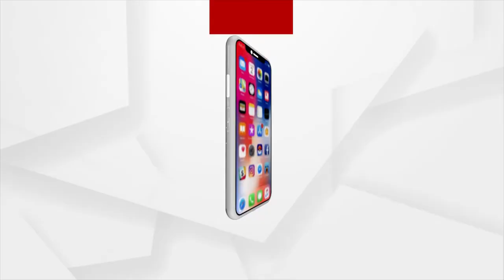Durgam Odisha Tonight at 6.30 pm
+ ବାଜିରେ ଲାଗିଛି ଜୀବନ
+ ଉପାନ୍ତରେ ପହଞ୍ଚି ପାରୁନି ବିକାଶ
+ କୋରାପୁଟ ନାରାୟଣପାଟଣାରେ ଚାଷୀଙ୍କ ସହ ଧୋକା
+ ଗ୍ରୀଷ୍ମ ଆରମ୍ଭରୁ ଜଳକଷ୍ଟ
+ ଆଦିବାସୀଙ୍କୁ ଜୀବୀକା ଦେଇଥିବା ମହୁଲ ଫୁଲକୁ ଅବହେଳା